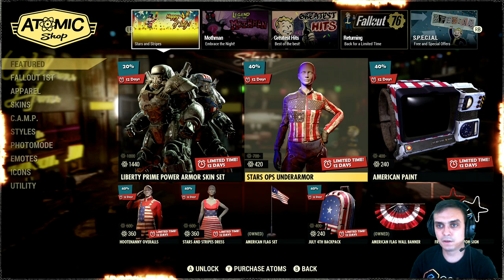Fallout 76 Atomic Shop Offers Gladiator Outfit and Fireman’s Flamer - Easy Challenges too